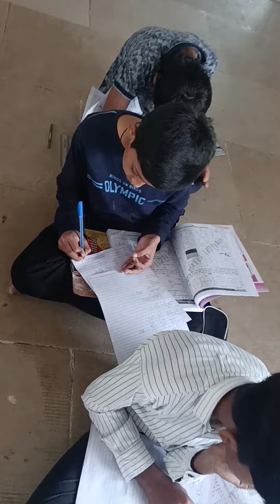જવાહર નવોદય વિદ્યાલય & સૈનિક સ્કૂલ પ્રવેશ પરીક્ષા તાલીમ વર્ગ અમરેલી paper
જવાહર નવોદય વિદ્યાલય & સૈનિક સ્કૂલ પ્રવેશ પરીક્ષા તાલીમ વર્ગ અમરેલી
પેપર બાળાઓ અને બાળકો આપી રહ્યા છે